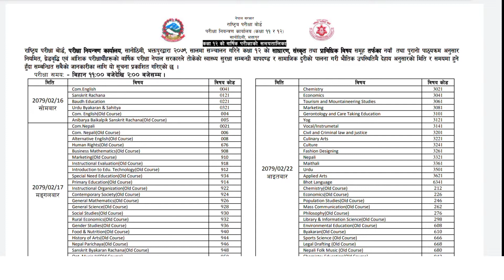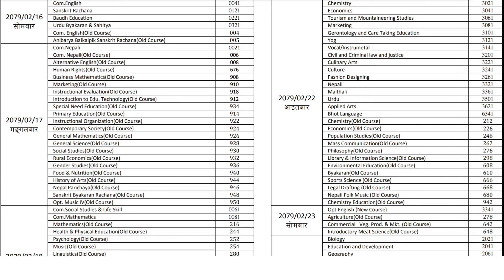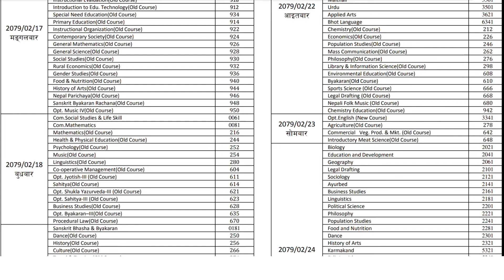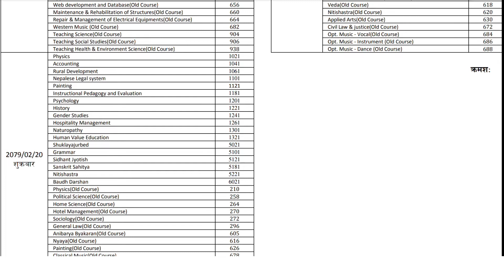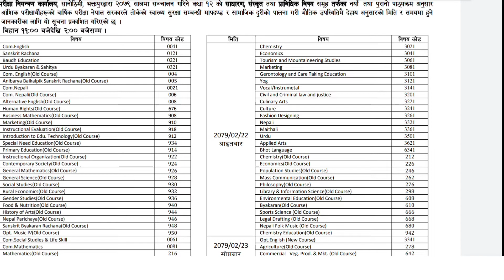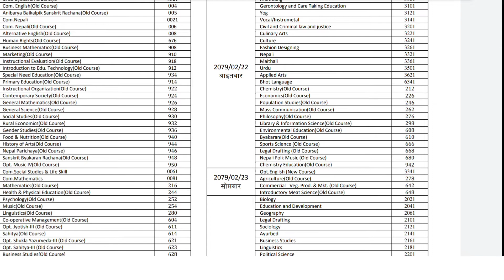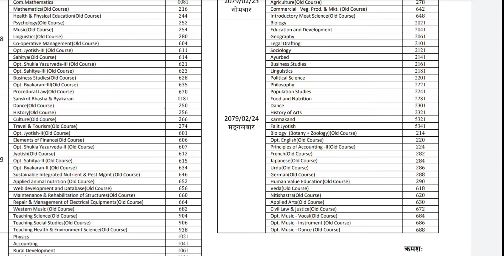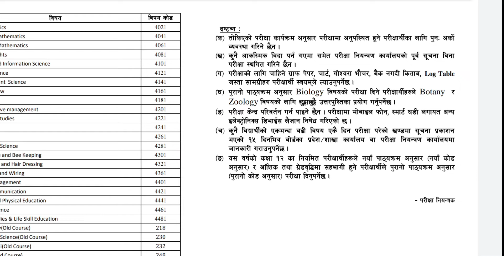कक्षा १२ को Exam Center कहाँ हुन्छ साथमा परिक्षा समय तालिका र अन्य जानकारी । Grade 12 Exam Update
grade 12 exam 2021 class 12 exam news nepal, class 11 12 exam news nepal,
class 10 11 12 exam nepal,
 exam 12 class 2021 nepal,
class 12 neb exam 2078 nepal,
 class 12 board exam nepal,
class 12 exam postponed in nepal,
class 12 board exam 2020 nepal,
class 12 exam cancelled in nepal,
class 12 exam date nepal,